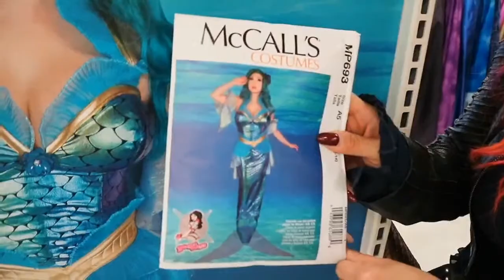Yaya Han LIVE launch of Cosplay Fabrics Fall 2023 Line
Thank you for joining me for the Launch of my 2023 Fall fabric collection livestream! All fabrics shown will be available in JOANN stores and online soon! Happy crafting!